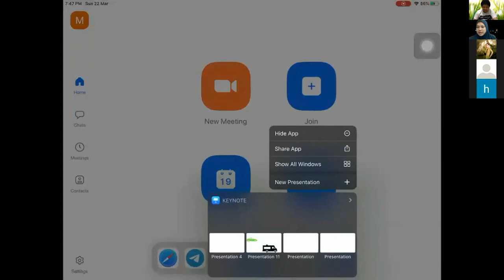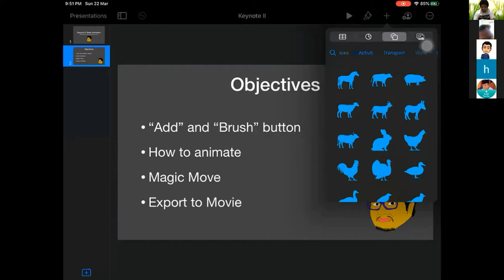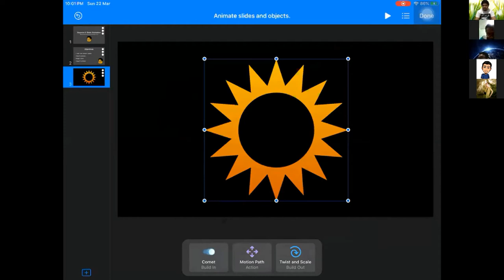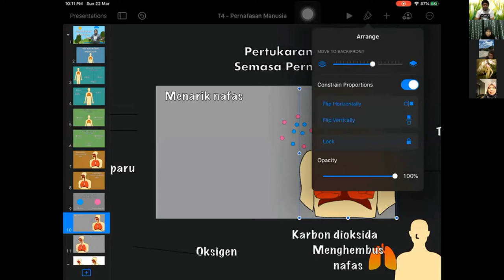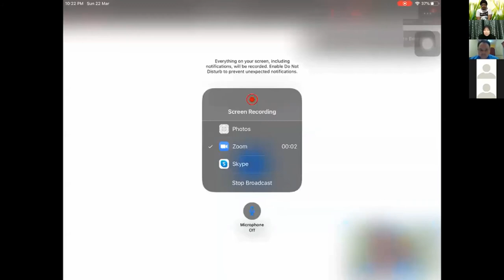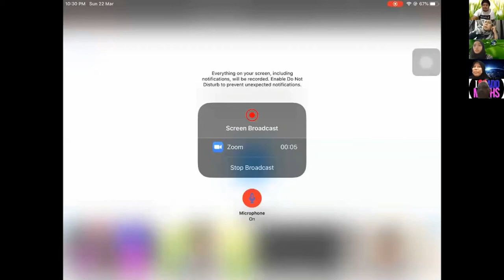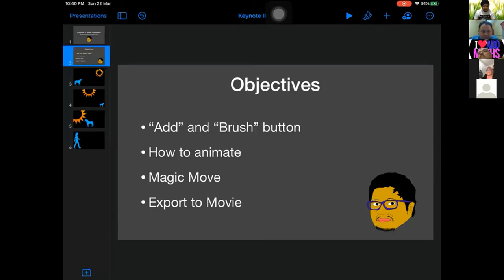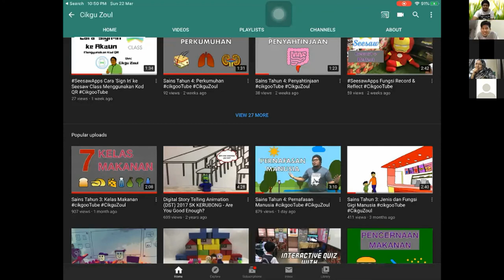PLC #02 Basic Animation on Keynote (Cikgu Zul - SK Kerubung, Melaka)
ATC Malaysia

Cikgu Zoul is inviting you to a scheduled Zoom meeting.
Topic: Cikgu Zoul's Personal Meeting Room